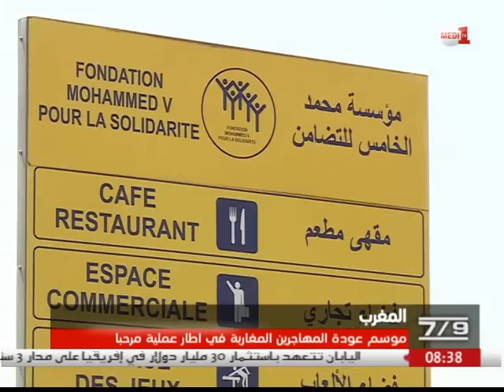روبورتاج .. تواصل موسم مغادرة المهاجرين المغاربة لأرض الوطن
يتواصل موسم عودة المهاجرين المغاربة في إطار عملية مرحبا، و إلى غاية 25  من هذا الشهر تم استقبال أكثر من مليونين و 270 ألف مغربي مقيم في الخارج في مجموع نقط العبور.

وعن خدمات ميناء طنجة المتوسطي المقدمة للمسافرين ذكر بلاغ للوزارة المنتدبة المكلفة بالنقل أنها شهدت تحسنا.

ومع اقتراب نهاية العطلة الصيفية تعج الحركة بميناء طنجة المتوسط للمسافرين، بالمغاربة المقيمين بالخارج

فهؤلاء المهاجرون يستعدون لمغادرة البلاد بعد قضاء عطلتهم رفقة عائلاتهم بشتى المدن المغربية.

عملية العبور وفق كثيرين تمر في ظروف جيدة، وموسم عودة المهاجرين المغاربة يتواصل في إطار عملية مرحبا 2016،

ويعبر من ميناء طنجة المتوسط يوميا نحو 30 ألف مسافر وما يفوق 6 ألاف سيارة لضمان مرورعملية العودة في أحسن الظروف.

تعمل بميناء طنجة المتوسط  مؤسسة محمد الخامس للتضامن على مواكبة و تعبئة موارد بشرية إضافية من أطر طبية وشبه طبية واجتماعية.